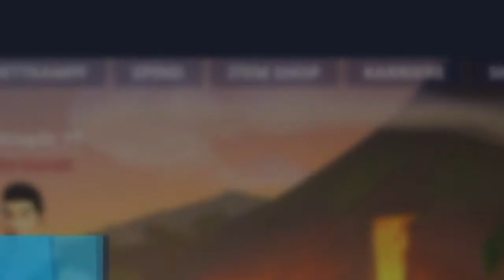Lets play Fortnite - sie spielt erst seid season 7 #6